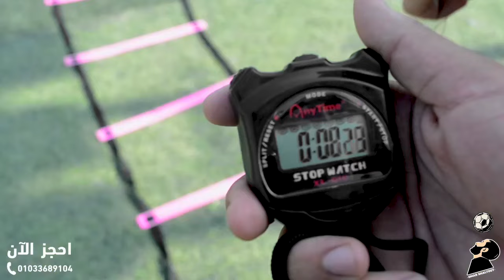تعليم افضل مهارات كرة القدم للاطفال والناشئين | يجب تعلم هذه المهارات 🔥⚽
في الفديو ده هتـ تعلم أفضل مهارات كرة القدم للاطفال والمبتدئين 2021 | والمهارات دي ارات حسيني الطفل الأعجوبة والأسطورة والذي يلقب بـ ليونيل ميسي الجديد بيستخدمها دايماً  في مرواغة المدافعين 💪⚽
والمهارات دي مش بس للأطفال والمبتدئين دي كمان للمحترفين | والمهارات دي بيستخدمها نجوم الكرة مثل رونالدينهو ونيمار وميسي وكريستيانو وغيرهم  ✅
 مهارات بسيطة وسهالة وفعالة جداً جداً في المباريات |شوف الفديو للنهاية  👌
- - - - - - - - - تقسيمة الفديو - - - - - - - -

للتدريب الخاص ( فردي أو مجموعة )  لتعليم أساسيات ومهارات كرة قدم من البداية إلي الإحتراف بطريق وأساليب حديثة  بجانب تمارين للعامل البدني مثل التوازن وسرعة الأقدام والجري بسرعة وتقوية عضلات الجسم  وغيرهم  والجانب العقلي من الثقة بالنفس  وجانب ذكاء اللعبة  من الوعي المكاني والوعي بالمخاطر⚽💪
  - تواصل معنا  علي هذا الرقم
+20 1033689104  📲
سواء كنت بتلعب في نادي أو اكاديمية  أو عايز تبدأ كورة فده المكان المناسب لك انك تكون لاعب محترف ومميز | ههتعلم كل المهارات الفردية في كرة القدم 😍🤚
قريباً ان شاء الله  أقوي كورس للتحكم اللانهائي بالكرة أكثر من 100 تدريب مع جدول تدريبي 🔜  🔥
للإستفادة من المزايا الإضافية كـ لايف أسوعياً والإنضمام لجروب التليجرام ما عليك سوي الإنتساب للقناة من هنا ...

لدعم القناة مادياً علي الـبـاي بـال  حتي نستمر في تنزيل تطوير القناة والمحتوي .. من هنا  👇

-- - - - فديوهات تم  ذكرها في الفديو - - - -

برأيك هل سنري ارات حسيني يوماً ما يتربع علي عرش النجومية ولو عايز أعمل فديوهات أكتر عن مهارات له واتكلم عن تدريباته وازاي قد يوصل للمستوي ده في السن الصغير ده عرفني تحت في التعليقات .! 👇

وشكراً لكل الناس اللي بتفعل هشتاج  حملة_توصيل_عمر_شلتوت_100الف

واشترك في القناة من هنا لو لسه مشتركتش وفعل الجرس علشان يجيلك إشعار أول لما الفديو ينزل - 👇
وإستنانا  كل يوم سبت  الساعة 8 مساءاً بتوقيت مصر في فديو جديد  ⏱️

 ولو دي أول مرة ليك هنا .. فنحن قناة عربية مصرية تهتم بكل شيء يتعلق بكرة القدم وكرة الشوارع والكباري وكرة القدم الاستعراضية واللياقة والفيتنس وبنعمل تحديات وجوائز وبنعمل فلوجات رياضية ..🏆❤️
-- فديوهات أخري تهمك

كيفية التخلص من مشكلة الخوف والقلق والتوتر في مباريات كرة القدم 2021 | 10 أسرار لن يخبرك بها أحد 💪⚽

أهم 20 تمرين احماء وتسخين قبل اي تدريب او مباراة كرة قدم او جيم 2021 | احمي نفسك من الاصابة  🔥⚽

تابعنا علي وسائل التواصل الإجتماعي ...